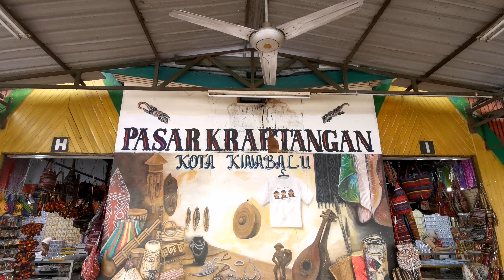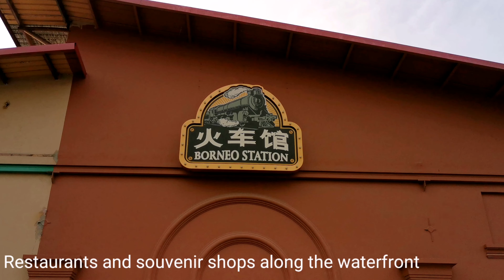Sabah: Pasar Kraftangan Kota Kinabalu/ Kota Kinabalu Night Market (2020)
KK's Night Market is an unmissable immersion into local culture. It's authentic, bustling, aromatic and noisy. At the southwest end you will find stalls selling everything from belacan (fermented shrimp paste) to snake beans. Towards the waterfront are the fish stalls: row upon row of bug-eyed bream, tuna, tiger prawns and red snapper. At the northeast end of the market is a huge hawker centre where you can eat your way through every Malay dish in the book.

Pasar Kraftangan Kota Kinabalu lebih dikenali sebagai Pasar Filipina di kalangan penduduk dan pelancong. Terdapat beraneka kraftangan dijual di sini. Selain cenderamata dan kraftangan tempatan seperti rantai kunci dan ukiran kayu, terdapat juga kraftangan daripada negara-negara Asia yang lain.

Jelvy Jae is a local content creator in Sabah. Love to travel and exploring himself, he want to show the world how beautiful Sabah, Malaysian Borneo.